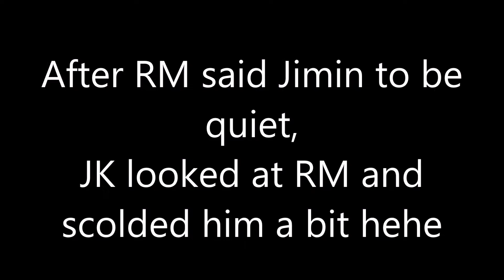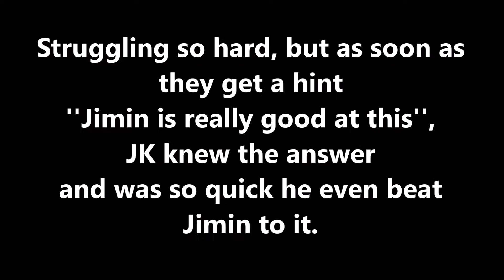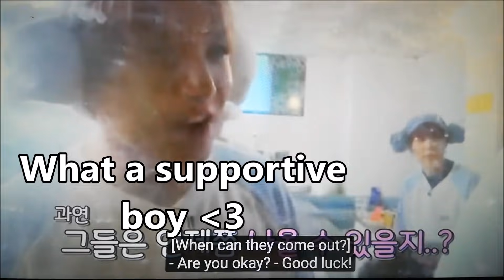Jimin EXPOSING Jikook (again) | Also Spicy Peppers lol